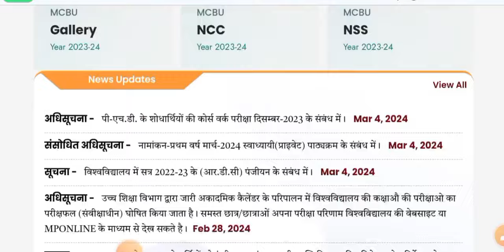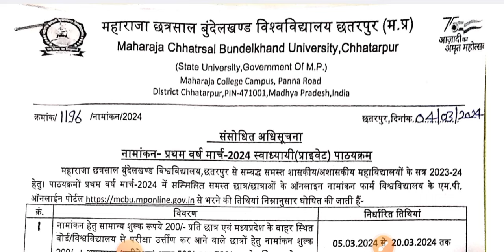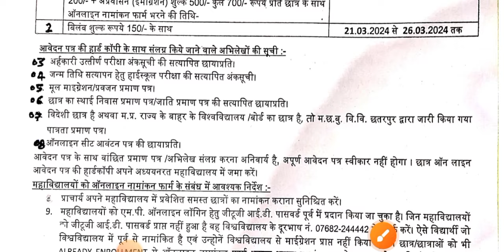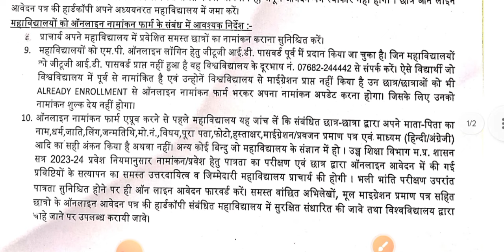Mcbu private admission form 2023-24 ll Mcbu UG private admission form kaise bhare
Mcbu private admission form 2023 24 ba 2nd year